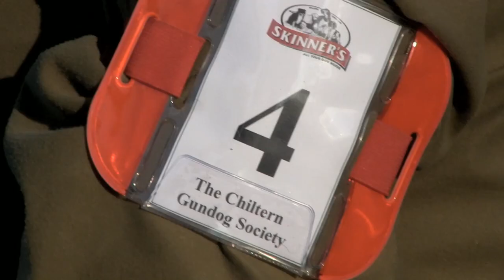How a field trial works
Paul Childerley is hosting a field trial - and Andy Crow joins him to help put birds on the ground for the dog handlers. Find out how a field trial works.